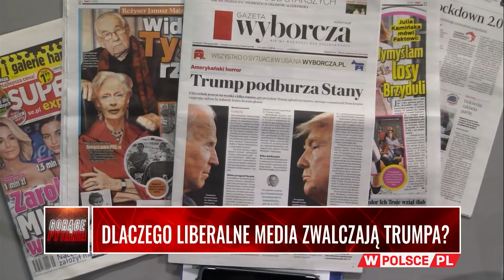DLACZEGO LIBERALNE MEDIA ZWALCZAJĄ TRUMPA?